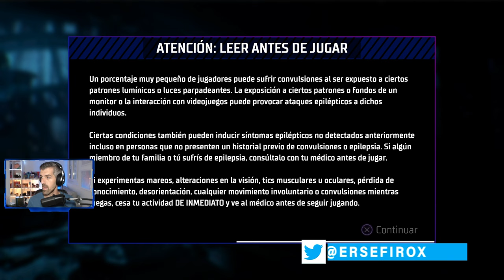GOTHAM KNIGHTS - #1 - Tutorial, primeros pasos e impresiones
Gotham Knights